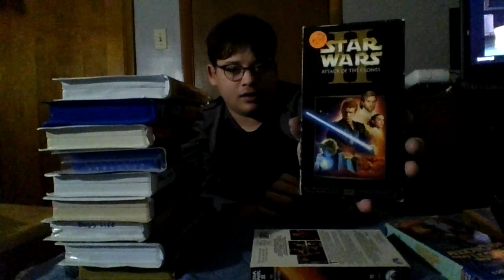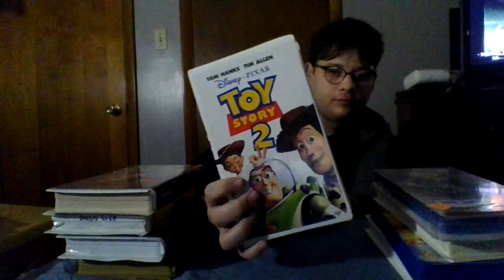COLLECTION VHS STAR TREK, DISNEY & MORE | FEBRUARY 2024